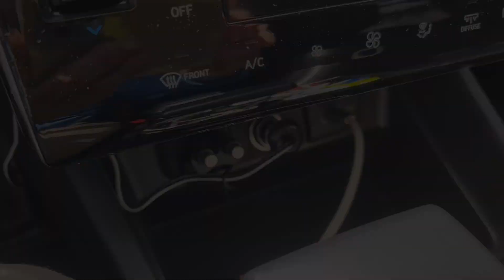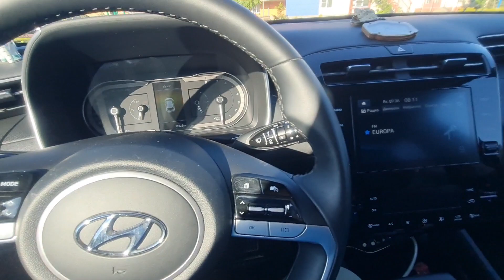Как спрятать провод от регистратора в Hyundai Tucson 4